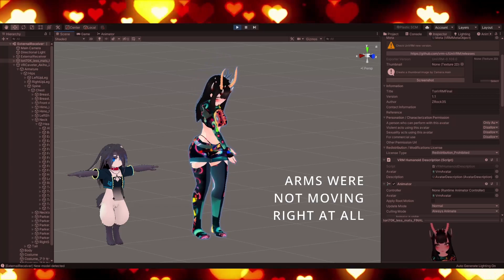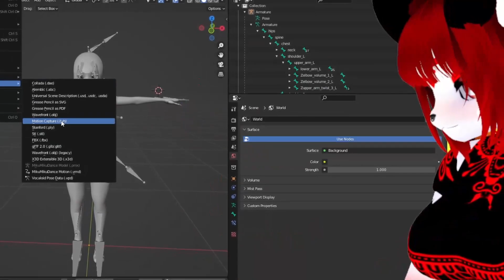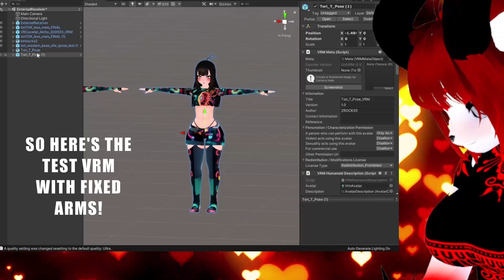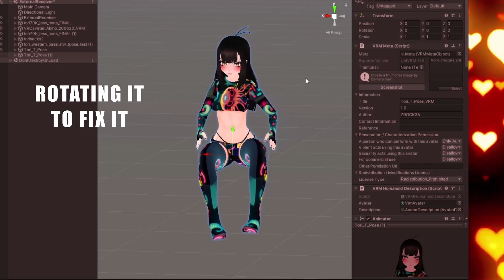SlimeVR: Unity Mocap VRM Fix For Arms! (10 Trackers)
So this is a quick video to show how I fixed an issue with FBT Mocap in Unity, because basically the avatar was in A pose and needed to be changed to be T pose to have arms work properly with the resets in SlimeVR server!

dqmageduwu's Youtube Channel has more cool SlimeVR content!

WORLD: UNITY

I'm using 10 DIY Mag Enabled BNO08X trackers in this video - Head, Chest, Right and Left Upper Arms, Right and Left Lower Arms, Hip, Left and Right Upper Legs (at Knees), Left and Right Lower Legs (at Ankles)

Join the SlimeVR Discord to find out more about this incredible open-source full body tracking solution, you can find out how to build your own in the DIY channel. Ask questions and someone will be sure to help you!